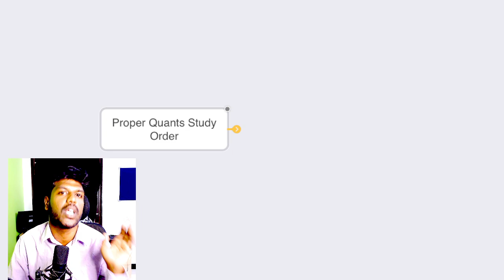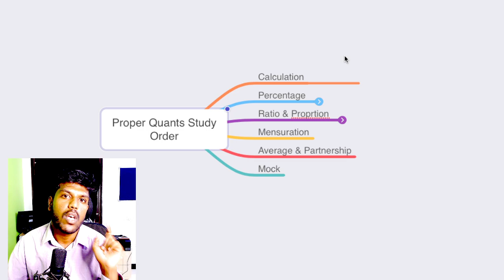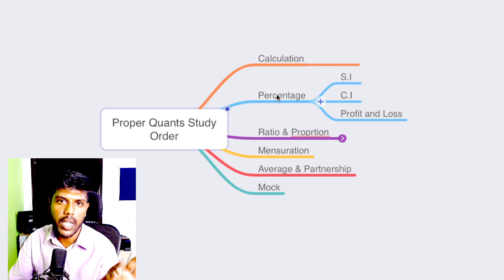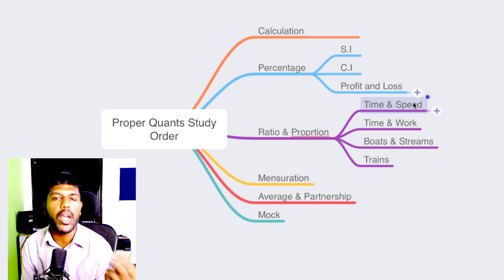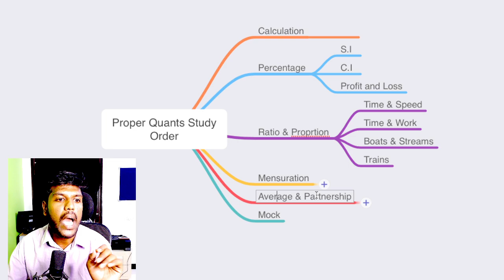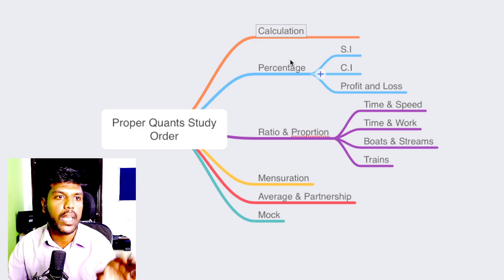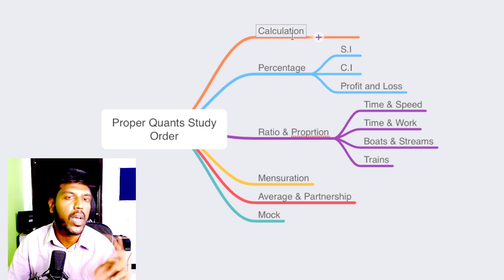🔴 IBPS Clerk 2022 🔥 Intha Order la Quants Padinga Kandipa Semma Score panna mudium !! 📚